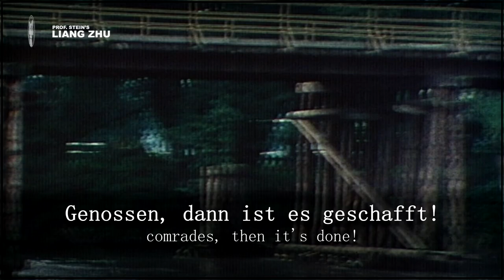Fünfzig Kilometer [⭐ LYRICS GER/ENG] [NVA] [German Military Music]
Original title: Fünfzig Kilometer
Translated title: Fifty kilometres
Interpret: ?
Lyrics: ?
Year: ?

Fünfzig Kilometer - Lyrics:

1) Schattenlos der Weg, weit und breit kein Baum,
selbst am fernen Horizont winkt kein Waldessaum.

Ref) Fünfzig Kilometer, Genossen, dann ist es geschafft!
Doch wir werden beweisen, in uns steckt für hundert, in uns steckt für hundert, für hundert Kilometer Kraft!

2) Schattenlos der Weg, heiß die Sonne glüht,
übers weite Himmelblau, keine Wolke zieht.

3) Schattenlos der Weg, fest bleibt unser Schritt,
und wenn einer müde wird, reißen wir ihn mit.